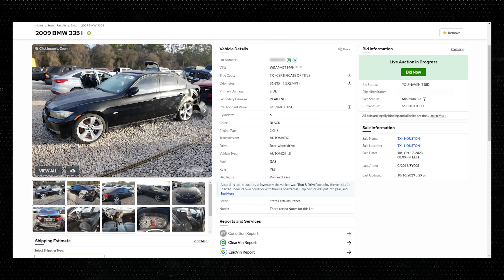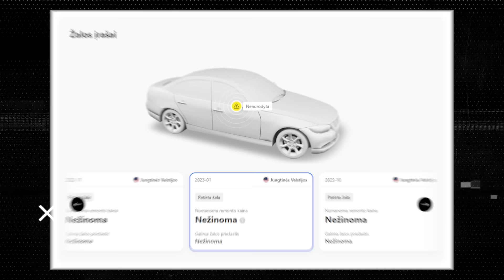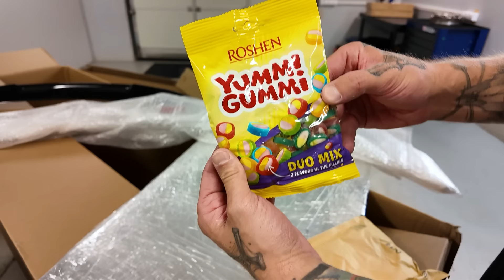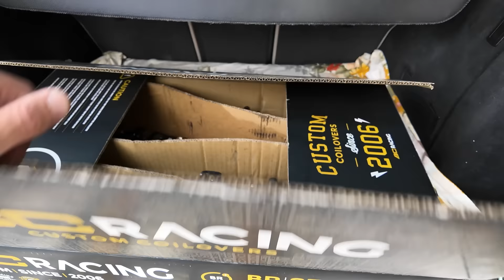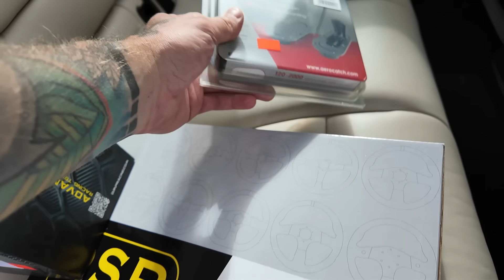E90 335 PROJEKTAS IR DALYS UŽ 5000 EUR